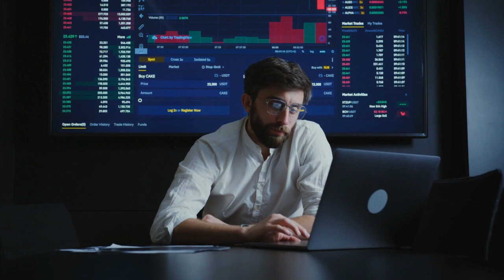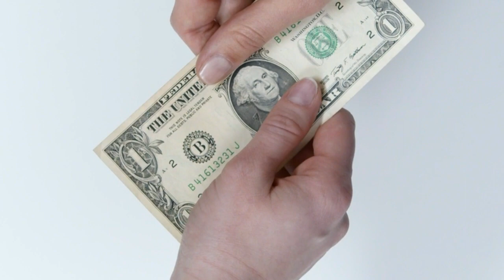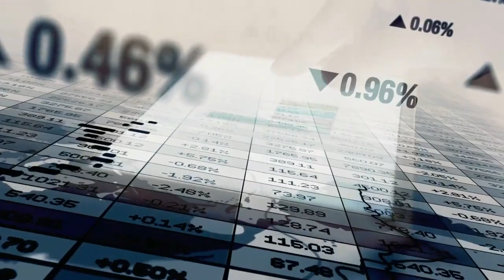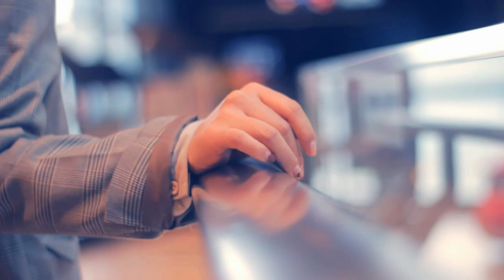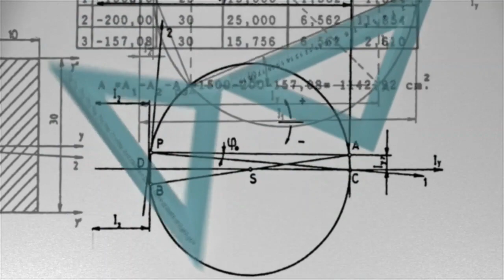Raising Capital: Strategies and Techniques for Success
Description: This guide provides practical advice and proven strategies for entrepreneurs and business owners looking to raise capital. From traditional fundraising methods to new crowdfunding platforms, this guide covers everything you need to know to successfully raise capital for your business.